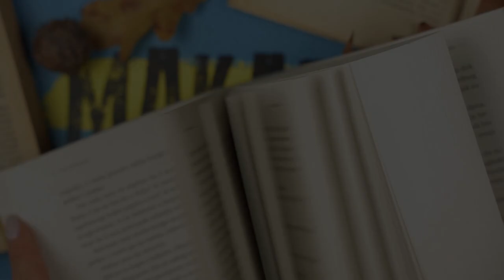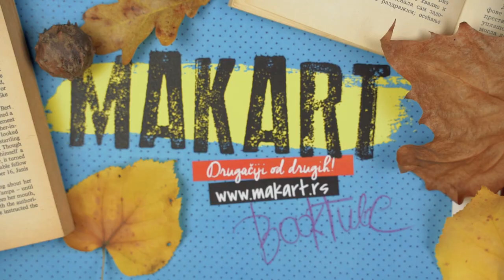Da li ova knjiga opravdava prašinu koja se oko nje podigla?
U decembru prošle godine podigla se ogromna fama oko srpskog izdanja svetskog bestselera Češljugar, američke spisateljice Done Tart. Instagram je pregoreo od komentara, pošto je čitalačka zajednica izuzetno negativno reagovala na cenu knjige. Ovo je video o tome da li ova knjiga opravdava obim od 900 strana, prašinu koja se oko nje digla, ali i tu cenu na koju su ljudi reagovali.

Kanal ima za cilj da ljubiteljima knjiga pomogne pri odabiru najboljih naslova, da neguje kulturu čitanja i kupovine knjiga ali i da podstakne na razmišljanje i diskusiju.

Na internet knjižari Makart Distribucije možete kupiti knjige iz svih žanrova. Možete izabrati beletristiku, stručnu literaturu, knjige iz oblasti umetnosti, filozofije, psihologije i popularne psihologije, knjige za decu i knjige za tinejdžere, rečnike, vodiče i priručnike iz raznih oblasti. Saradnja sa vodećim izdavačima omogućila nam je da vam na jednom mestu ponudimo i najbolja kapitalna izdanja, kao i odličan izbor monografija i enciklopedija.
Za online narudžbine stalni popust 10-20%